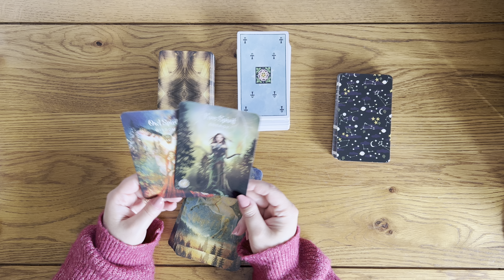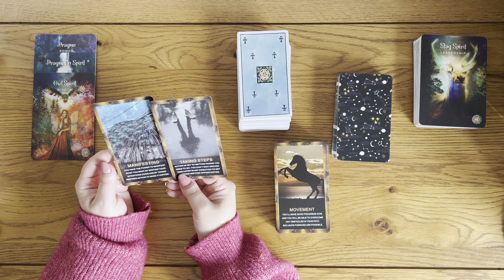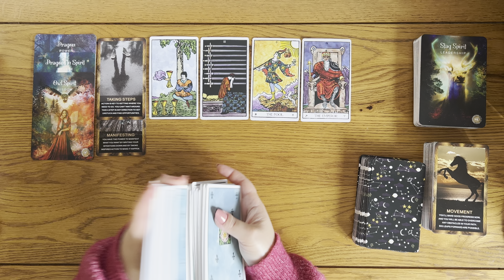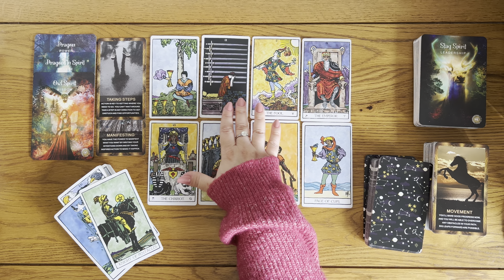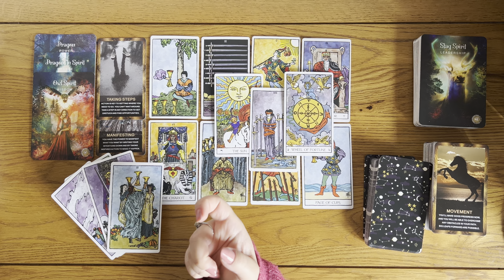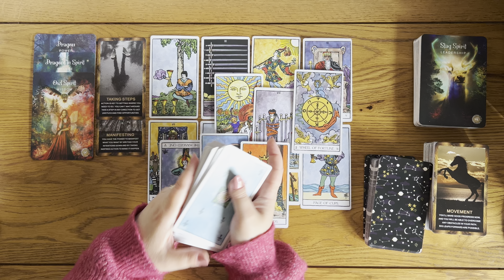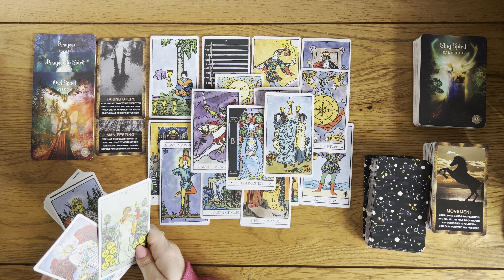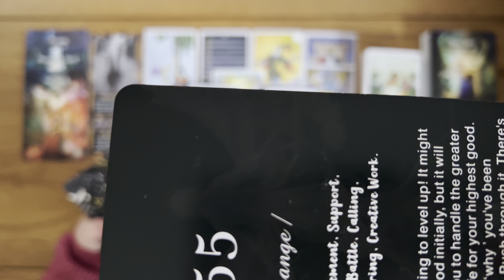TAURUS tarot ♉️ You Are Manifesting A Big And Positive Changes Taurus Prosperity Is Coming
1. Affairs Of The Heart Oracle Cards (Etsy)
2. Soul Seeker Signs Oracle Deck (Etsy)
3. OK Tarot: The Simple Deck for Everyone (Amazon)
4. Soul Cards Blush Pink Tarot (Etsy)
5. LIMITED EDITION Fortuna Tarot Deck Opal Omen (Etsy)
6. Pink Divine Love Oracle (Etsy)
7. Tarot of the Golden Wheel (Amazon)
8. The Heart Code Oracles: Relationships Guidance Deck (Amazon)

Mary 🌹

Sun: Aquarius
Moon: Cancer
Venus: Aries